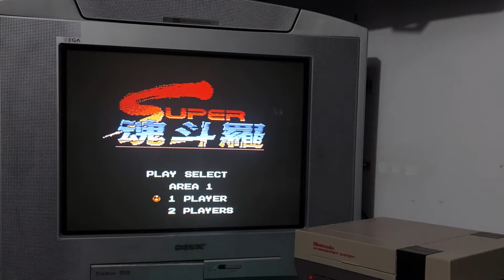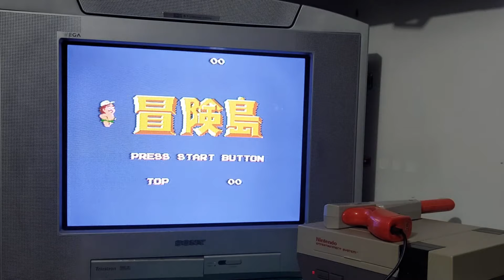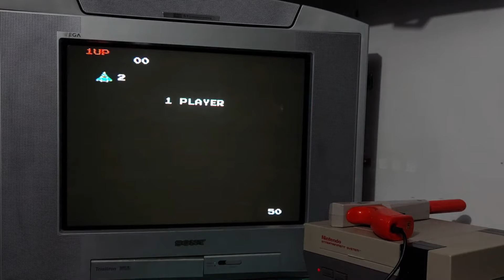Este cartucho para Nintendo NES con 500 juegos es de los más barato de Ali Express , vale la pena?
En este video veremos esta cartucho para Nintendo NES de AliExpress el cual tiene  tiene 500 juegos. Le aremos la prueba con la mayor cantidad de juegos posibles y responderemos estas preguntas:  ¿valdrá la pena?, ¿explotara mi consola cuando lo pruebe?

Link de compra: